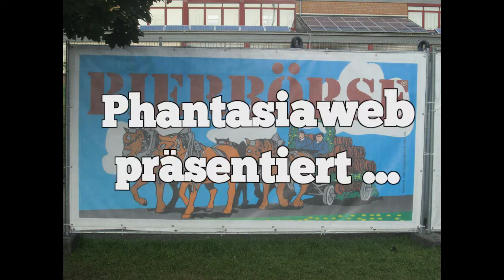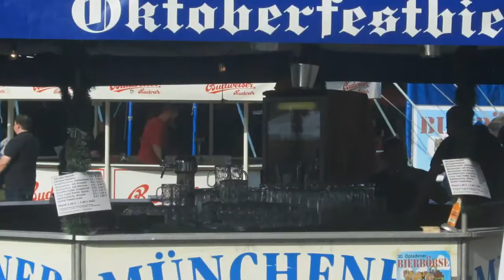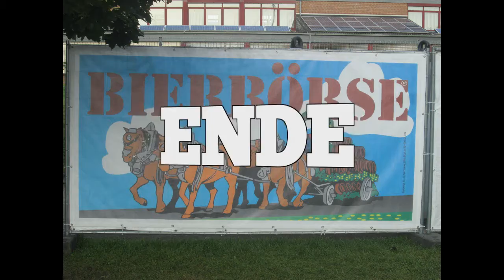30. Opladener Bierbörse - Impressionen vom 14. August 2016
Dieses Video zeigt einige Fotos vom 14. August 2016. Sie sind auf der 30. Opladener Bierbörse entstanden.

vorbei!